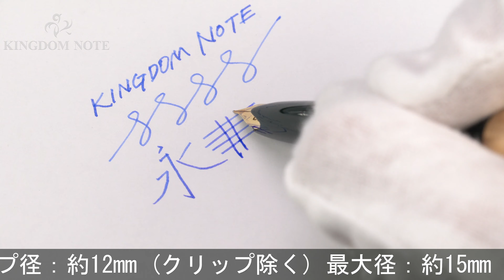MONTBLANC モンブラン 万年筆 マイスターシュテュック #72 グリーン EF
天冠角小カケ、外観スレ･小キズ等多少使用感見られますが、普段使いに気兼ねなくご使用いただけるコンディションです。1960年代

本体材質：樹脂、金張り
ペン先材質：18金
字幅：EF(極細字)
機構：吸入式
全長：約145mm (筆記時)
胴軸径：約12mm
キャップ径：約12mm (クリップ除く)
最大径：約15mm (クリップ含む)
重さ：約17g
付属品：なし